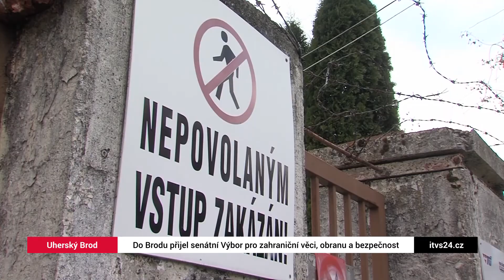Do Brodu přijel senátní Výbor pro zahraniční věci, obranu a bezpečnost (TVS)